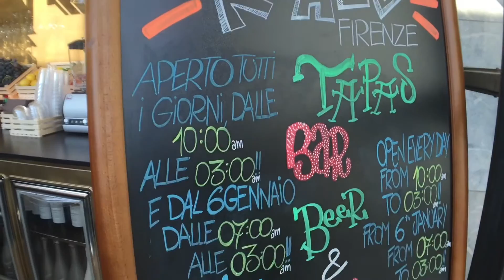Torna a splendere la palazzina reale di Firenze